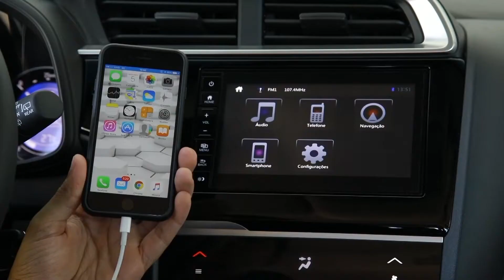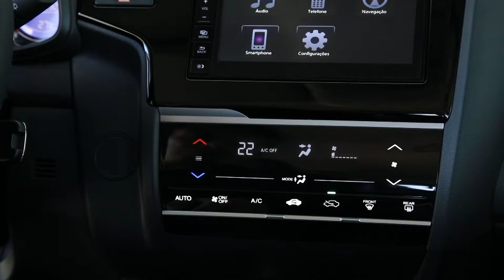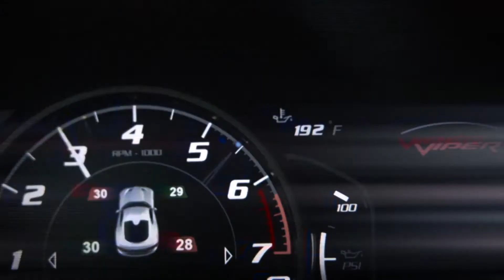PROGRAMA AUTO MOTOR 03 BLOCO 08.10.2017